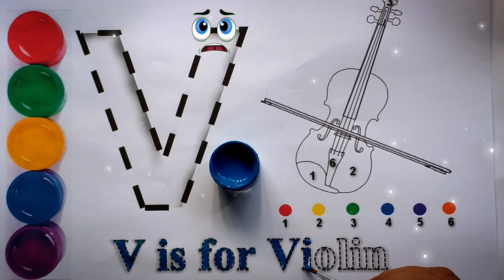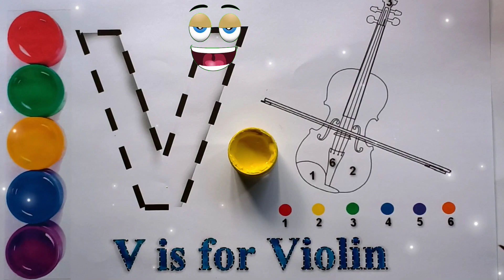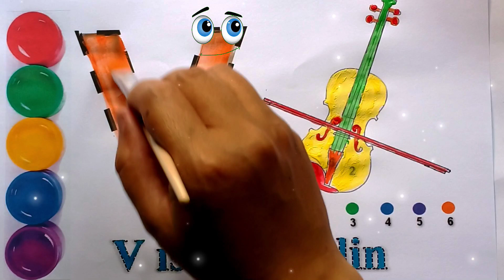V for VIOLIN, alphabets, phonics song, abcd, abcde, a for apple, english varnmala ABC for KID